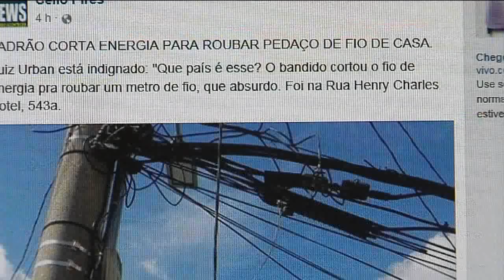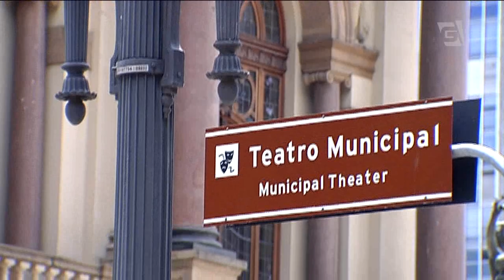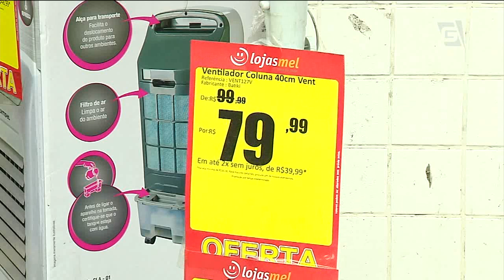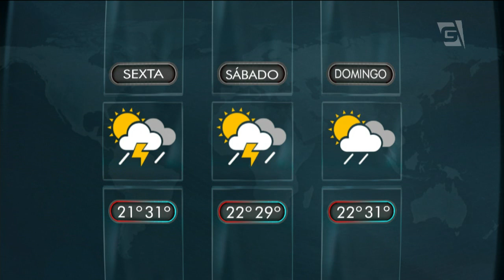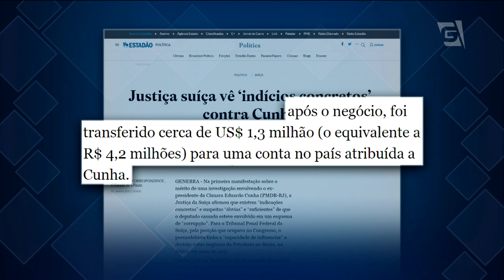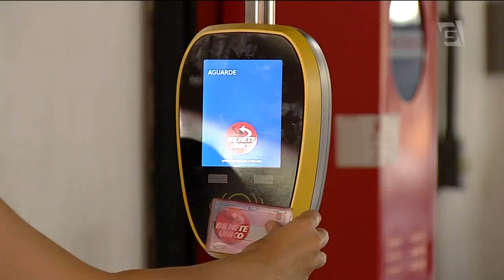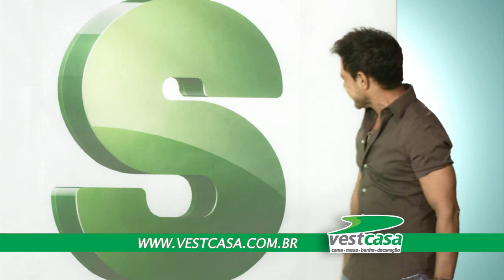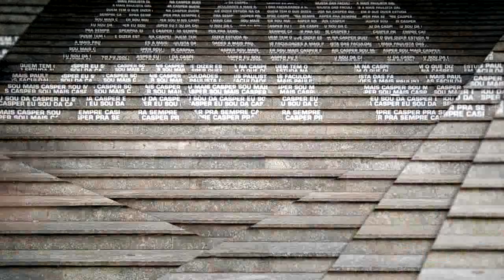Jornal da Gazeta - 05/01/2017